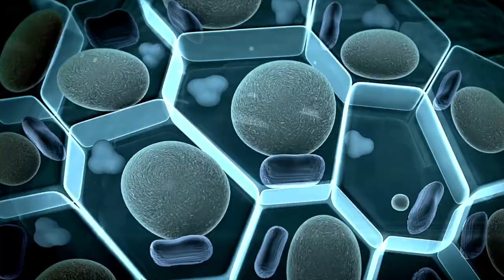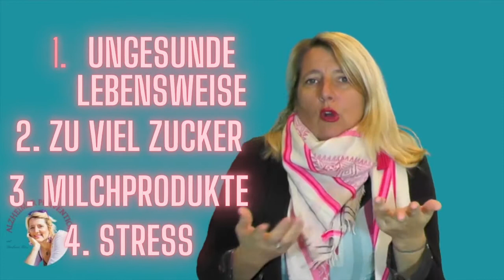4 Gründe warum du Entzündungen bekommst - die Alzheimer begünstigen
Was sind die 4 Gründe warum Entzündungen Alzheimer begünstigen?
Das Entzündungen ein Problem darstellen, wissen die meisten. Das sie allerdings auch zu den Risikofaktoren für eine Alzheimer Erkrankung zählen, dass ist weit weniger bekannt.

Völlig überfordert und Lust auf mehr Unterstützung und Hintergrundinformationen, dann schreibe mir doch unten in die Kommentare, ob du Interesse an einem 10-wöchigen Bootcamp/ Mentoring-Programm hast. Oder kontaktiere mich direkt über meine Webseite

Was Entzündungen im Körper mit der Alzheimer Erkrankung zu tun haben, darum geht es in dem Video. Aber Achtung: Das was ich hier anspreche, wird den meisten wenig geläufig sein. Es gehört nicht alles zu dem, was man als "Allgemeinwissen" bezeichnen würde. Doch wer bei der Alzheimer Prävention die Nase vorne haben will, der sollte offen zuhören, was die Argumente für ein Umdenken sind. Die Studien, die diese Hypothesen belegen, werde ich unten verlinken.

Du wist mit Sicherheit Meinungen im Internet und der realen Welt (vielleicht sogar bei dem Arzt) finden, die etwas anderes behaupten - doch lass dich nicht von Geld-Machern, Firmen und Institutionen belügen, die ein Interesse daran haben, dich krank zu  machen/halten. Behalte immer im Hinterkopf: Mit gesunden Menschen verdient man kein Geld - mit Kranken schon!
Ich bin ein Freund des gesunden Menschenverstandes. Ich möchte dich einladen, diese neuen Infos und Fakten mal ohne die "das war schon immer so"-Brille zu sehen und du wirst sehen, es eröffnen sich neue Wege und Möglichkeiten.

Ein toller Tipp sind auch die Videos von Prof. Dr. Sven Voelpel...vielleicht glaubst du ihm ja ;-)